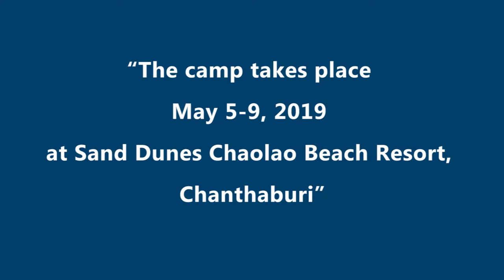EPTS Summer camp 2019 : Sombrero war